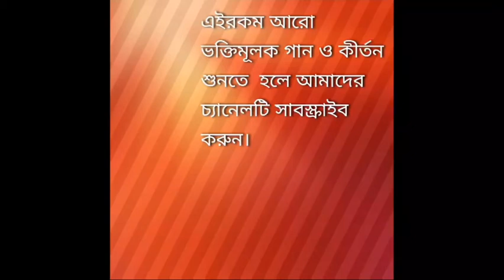শয়ণে গৌর স্বপ্নে গৌর (হৈমন্তী শুক্লা)soyone gour sopone gour by Hoimonti sukla Provati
Song:soyone gour sopone gour
Singer: Hoimonti sukla
Music lavel : Raga music
Video : ShibuChart
Upload : ShibuChart
Language: Bengali